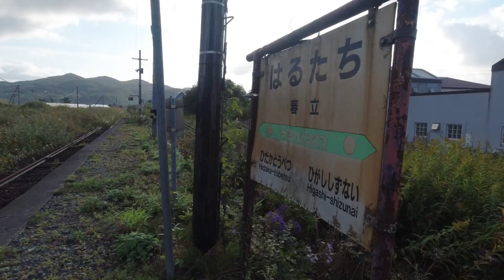【駅舎巡り】日高本線・春立駅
日高本線・春立（はるたち）駅
所在地：北海道日高郡新ひだか町静内春立

災害により不通になっている日高本線の春立駅です。
駅舎には駅名が一切掲示されていないので、ぱっと見では駅に見えないかもしれません。
駅舎の他に独立してトイレもあり、公衆トイレとしての利用価値はありそうです。
ホームはやや草が生えていますが、まったく手入れされていないわけではない様子。
線路は1両分くらいではありますが、とても綺麗な状態です。